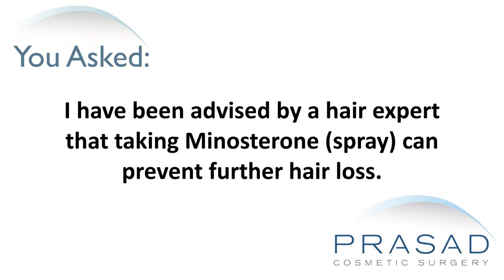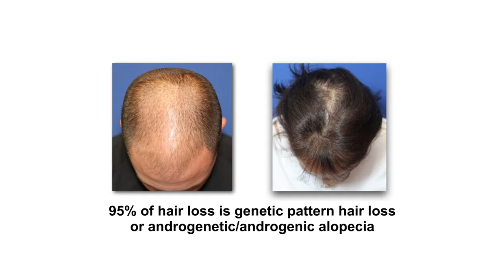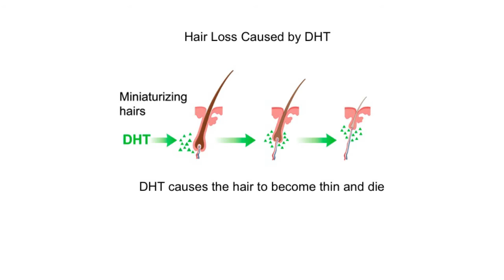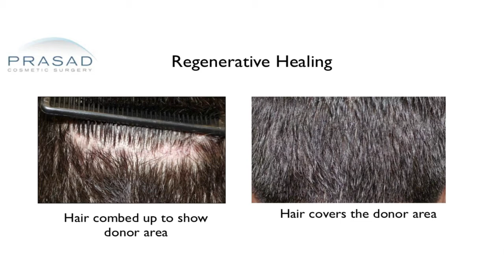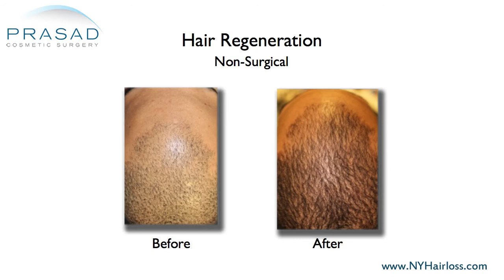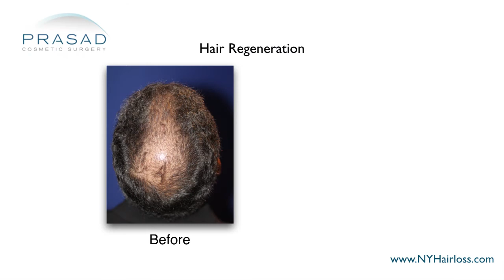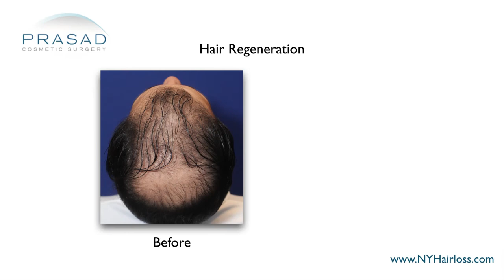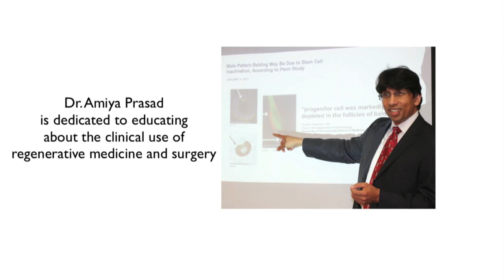Limitations of PRP and Minoxidil in Long-Term Hair Loss Treatment, and a Long-Term Alternative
A man was advised by a hair expert to start using a particular medicated hair loss spray in order to prevent further hair loss. He wants to know if there are any risks in using this spray in combination with PRP treatment.

New York hair restoration specialist Amiya Prasad, M.D. reviews his concerns in this video, and explains how hair loss medication can be used alongside PRP treatment, but there is some limitation due to the fact that PRP alone and minoxidil do not provide long-term results, and a one-time treatment that can sustain thicker hair growth for over 5 years:

1:10 — Dr. Prasad details his background training in cosmetic oculofacial plastic and reconstructive surgery, as well as his experience as a hair loss specialist and founder of TrichoStem™ Hair Regeneration Centers

1:59 — How 95% of hair loss is usually due to androgenetic alopecia

2:35 — How hair loss drugs like minoxidil and finasteride do not truly prevent hair loss, but only slows it down

3:24 — The role of minoxidil in hair loss treatment

4:17 — The role of finasteride in hair loss treatment

5:08 — The role of platelet-rich plasma (PRP) in hair loss treatment, and how it was developed  and taken to the next level in the Hair Regeneration treatment

7:18 — The remarkable benefits of Hair Regeneration treatment, and the 99% success rate seen in both male and female pattern hair loss

9:03 — How Hair Regeneration is successful as a stand-alone treatment; and how it fills in a particular need that hair loss medication and surgery simply does not address

9:36 — How PRP alone does not yield long-lasting results as it does when combined with Acellular matrix, as it is in the Hair Regeneration treatment

10:28 — How using PRP in combination with hair loss medication is acceptable, provided no irritation occurs